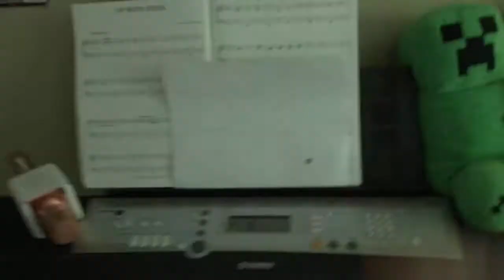JVADERTIME!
Enjoy JVaderTime YouTube channel!